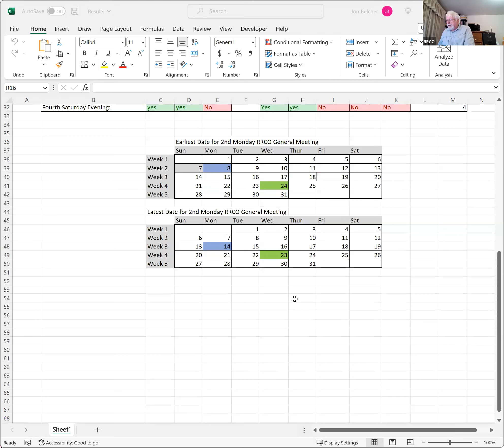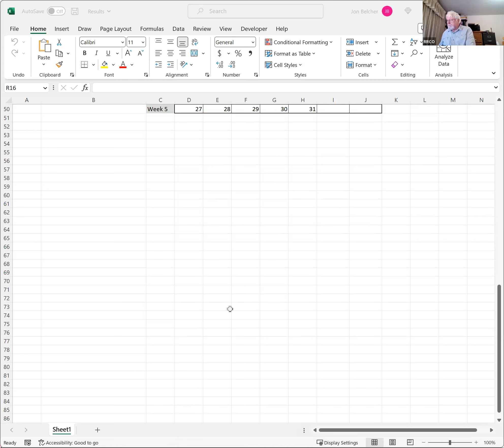RRCO Board Meeting 04/17/2023